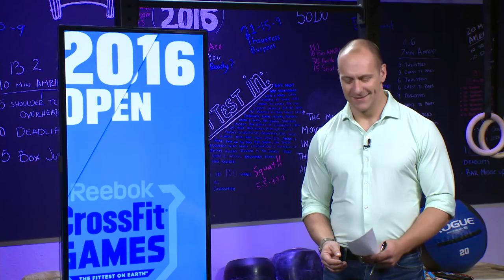New Open Leaderboard Categories with Larry Moss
Sean Woodland catches up with Asst. S.W.A.T. Commander Larry Moss about the upcoming 2016 Reebok CrossFit Games Open, and what the new "Fittest in" category for Law Enforcement means to the community.